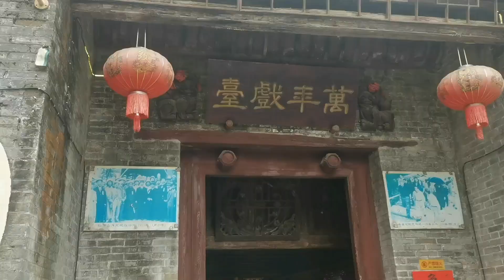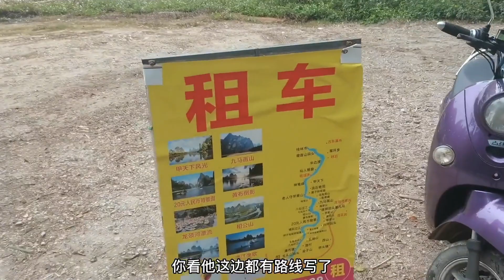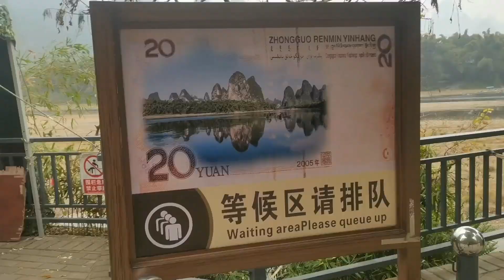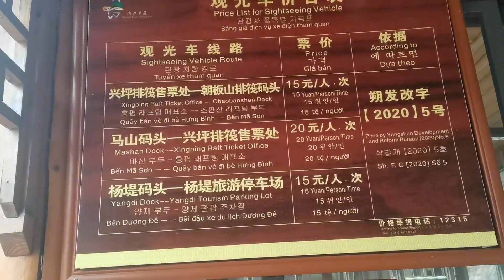来阳朔旅游，这条绝美的兴坪漓江徒步路线一定要体验下哦（上）阳朔旅游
不跟风从众，不媚俗套路，不一定专业，但都是真实拍摄分享🎬